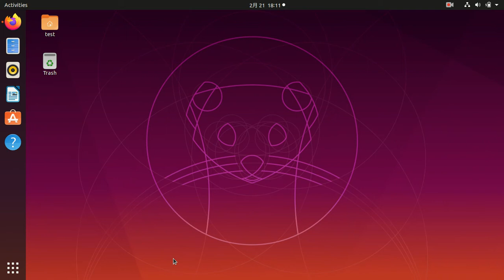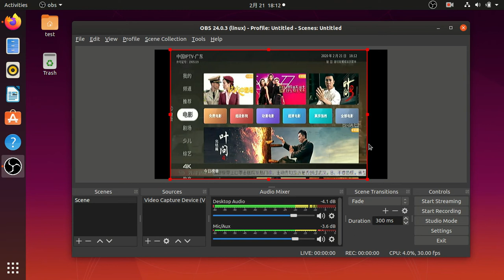V.TOP Ubuntu USB Video Grabber Tested on Ubuntu19.10 (AVC03M-C-U)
V.TOP USB Video Grabber on Ubuntu 19.10

Ubuntu desktop is updated to 19.10. We made a test it with the V.TOP Usb Video Grabber (Model No.: AVC03M-C-U).

2. Install the Ubuntu 19.10 on Aspire 4830TG. (***Strongly suggest to use higher hardware configuration.)
3. Get preparation to install OBS according to OBS Install Instructions.